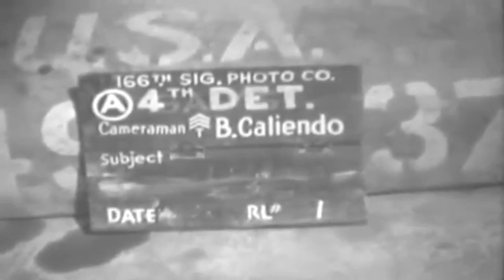WW2 U.S. Army 89th Division Enter Arnstadt, Germany, 4/12/1945 (full)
Freely downloadable at the Internet Archive, where I first uploaded it. Extracted from US Army film "89th Division Enter Arnstadt, Germany ; Infantry Advance To Ruhr River, Bochum, Germany ; Attack For Town, Bamberg, Germany, 04/10/1945" National Archives description National Archives Identifier: 17762